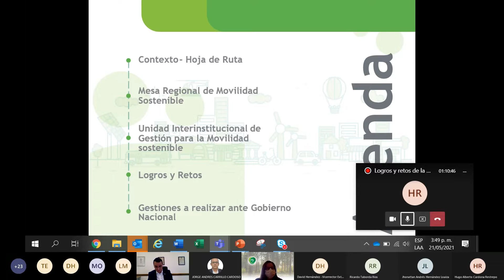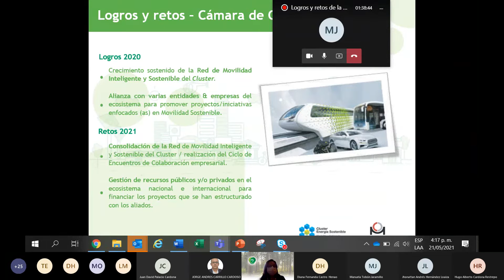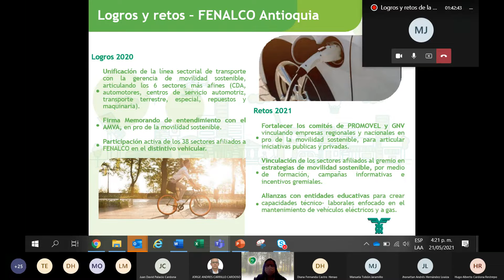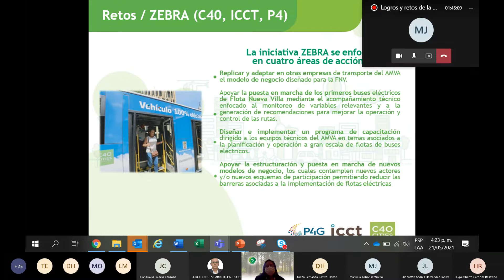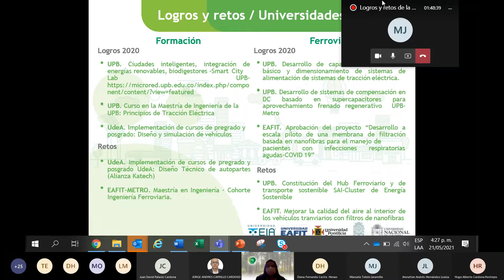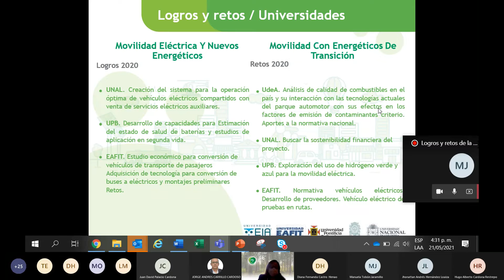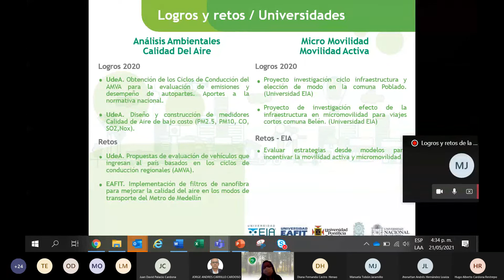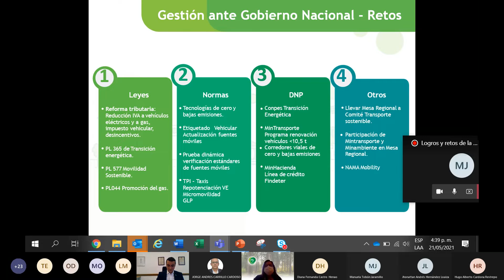Logros y retos Universidades y otras entidades -Mesa T1 Ep18 2021 05 21